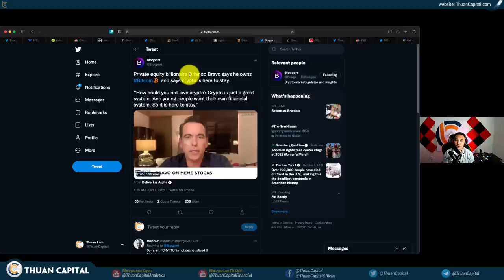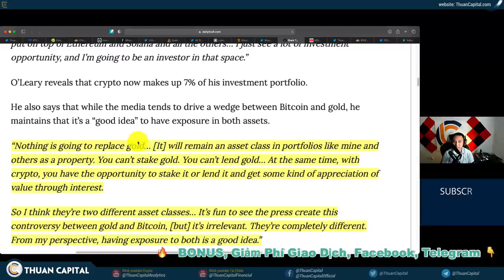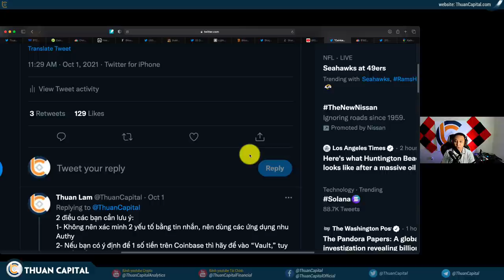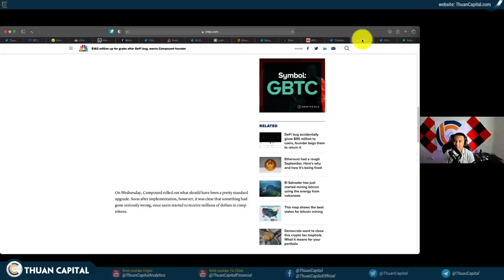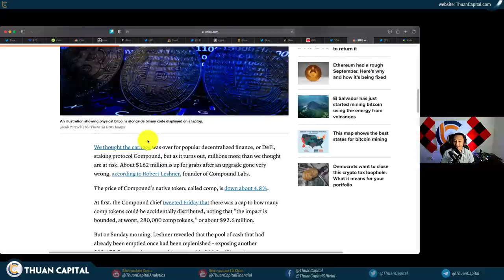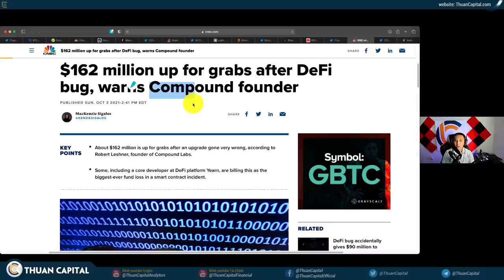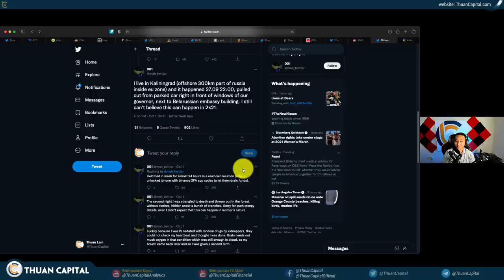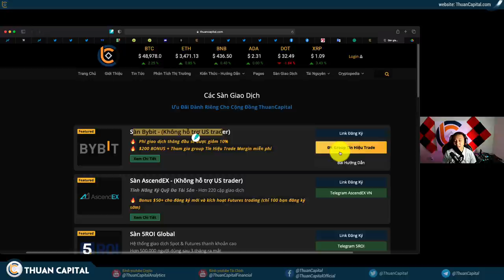1159 (Part 4) - Các Nhà Tỷ Phú Lại Tiếp Tục Vào Thị Trường | Bạn Nên Cẩn Thận